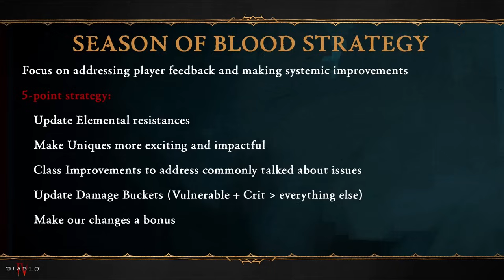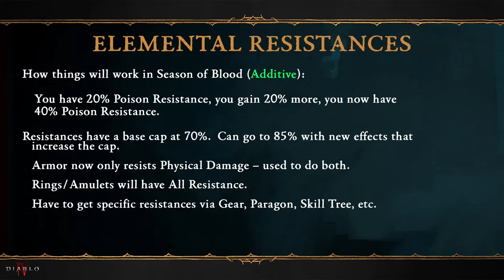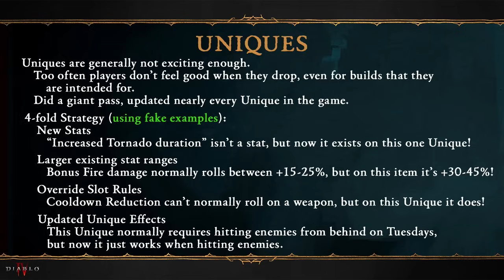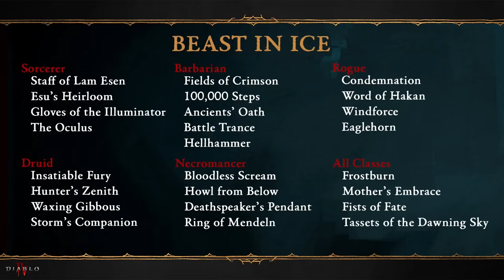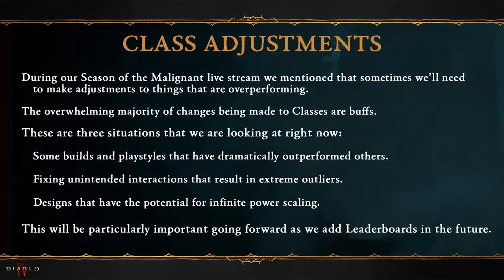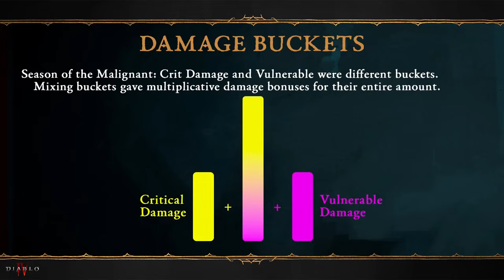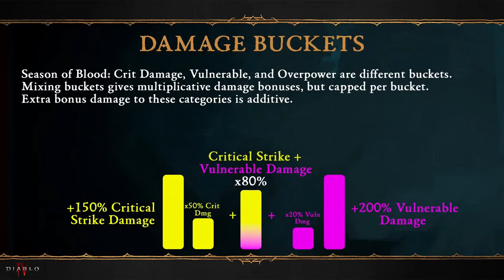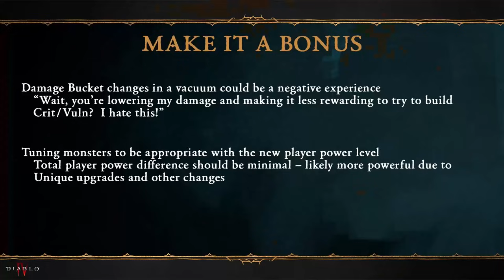DIABLO 4 - NAJWIĘKSZY Patch, MASYWNE Zmiany - SEZON 2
Tydzień temu dowiedzieliśmy się dużo o sezonie 2 oraz o zmianach w endgame Diablo IV. Dzisiaj natomiast omówimy sobie strim, który odbył 10.10, w którym to Blizzard chciał omówić zmiany związane z innymi systemami, które od początku gry potrzebowały zaadresowania - resisty, unikaty, balans klas i wieczna meta crit+vuln. Czy twórcy w sensowny sposób podeszli do zmian, czy odwalili robotę na odwal się i są zadowoleni? Zapraszam na livestream w pigułce, abyście mogli się tego dowiedzieć.

00:00 - intro
01:10 - strategia na sezon 2
01:19 -RESISTY NAPRAWIONE?! DUŻE ZMIANY
06:45 - UNIKATY - w końcu fajne?
09:46 - BOSSY i ich drop table
11:23 - CO Z BUILDAMI I KLASAMI?
16:33 - CRIT + VULN = WIECZNA META?
20:47 - o co chodzi z tym BONUSEM?
23:36 - PATCH 1.2.1
24:47 - pytania od graczy
27:29 - podsumowanie